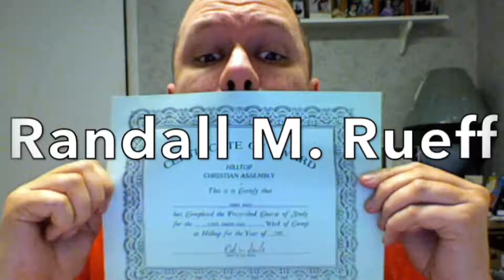Donna Jean Rueff - Cross stitching on a baby bib - 11-18-2018 A.D.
Title : Donna Jean Rueff - Cross stitching on a baby bib - 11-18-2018 A.D.

Description : Donna Jean Rueff - Cross stitching on a baby bib - 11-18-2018 A.D.

                  U.S.A.